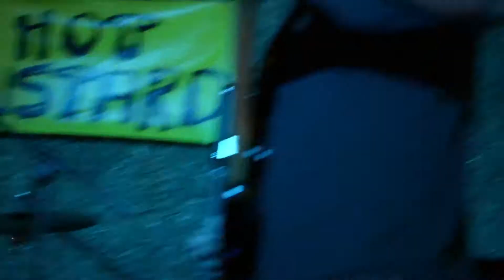BAD MEN - Fucked Over (Live @ Hot Mustard)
Recorded live @ Sheffield Foodhall Project. July 21st, 2017.

Hot Mustard ©